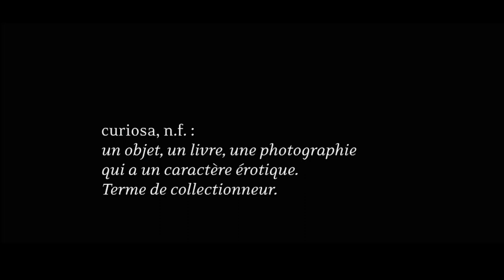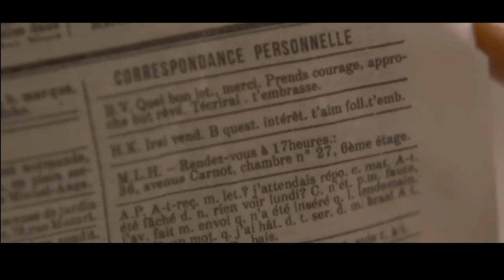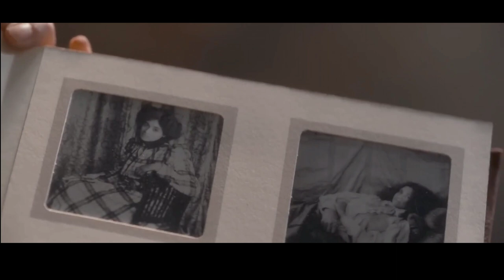Married Man Allows Wife To Sleep With His Best Friend While He Watches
A passionate love story loosely based on the relationship between 19th-century authors Pierre Louÿs and Marie de Régnier.

Paris 1895; Pierre is a Parisian dandy and poet on the verge of fame. He and his poet friend Henri are both madly in love with Marie, the cheeky daughter of their mentor, Franco-Cuban poet José-Maria de Heredia. Although she loves Pierre, obeying her father she marries Henri to pay off her father's debt and in search of a better social position. Thereupon Pierre decides to flee to Algeria and there meets Zohar, with whom he shares a passion for photography. Returning to Paris with her two years later, he finds Marie again, who confesses that he is the one she loves. They start an secret love against the backdrop of Paris's naughty photography, in a cat-and-mouse game with people who involve their lives and breaking the codes set by society which will will make them one of the best-known writers and poets of 19th-century France.